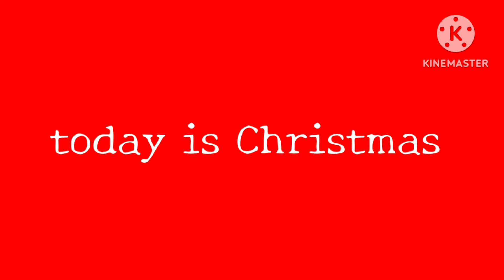today is Christmas